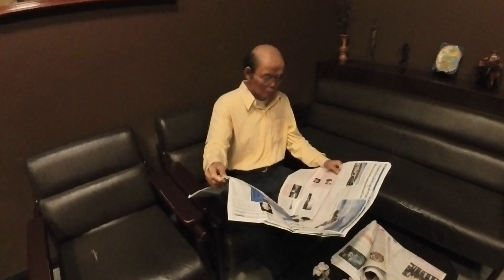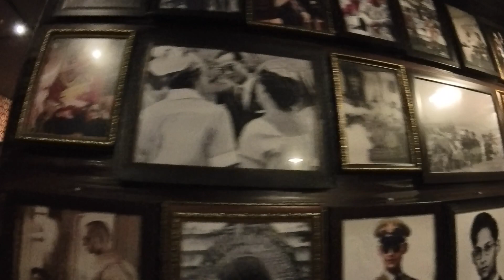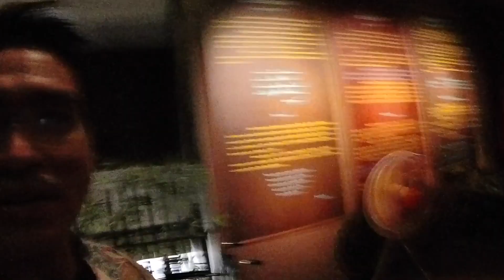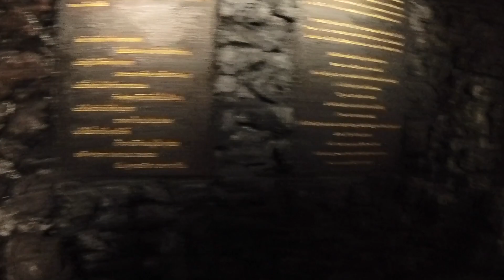OLD MAN TOURING I วัดอรุณฯ และพิธิภัณฑ์หุ่นขึ้ผึ้ง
ท่องเที่ยวในช่วงเทศกาลวันสงกรานต์ปี 2567 ณ วัดอรุณฯ และต่อด้วยพิธิภัณฑ์หุ่นขึ้ผึ้ง  เป็นสถานที่น่าท่องเที่ยว ราคาค่าเข้าไม่แพง ได้เข้าเห็นอะไรที่แปลก ประทับใจคือการได้ถ่ายภาพกับในหลวง ร.9 ที่ทรงคุณค่ามากๆครับ